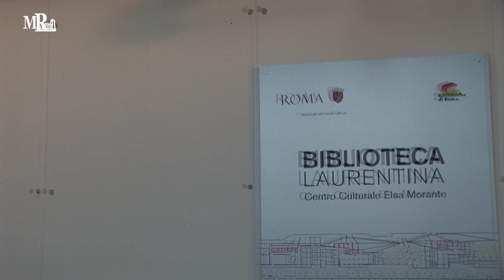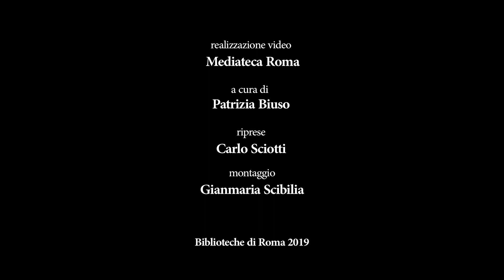EUREKA! : "Museo musicale mobile" di Michael Bradke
9 aprile 2019
BIBLIOTECA LAURENTINA
Festival delle scienze 2019
Museo musicale mobile. Laboratorio psico-musicale e installazioni musicali di Michael Bradke
a cura di Fondazione Musica per Roma.
Realizzazione video Mediateca Roma, riprese Carlo Sciotti, montaggio Gianmaria Scibilia. Biblioteche di Roma 2019